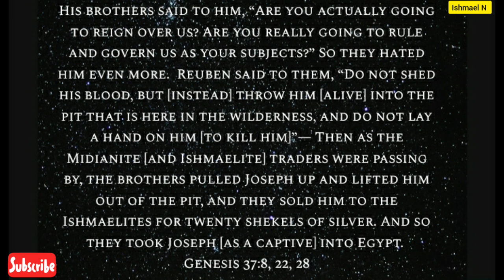Prophetic Word: They Will Not See 👀😳🙈 It COMING || THEY THOUGHT THEY HAD YOU WHERE THEY WANTED YOU!